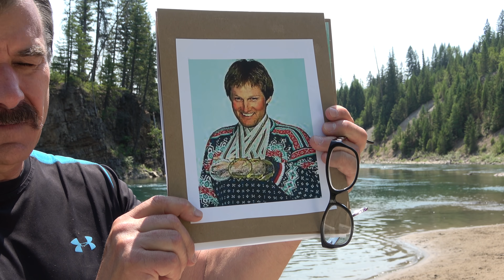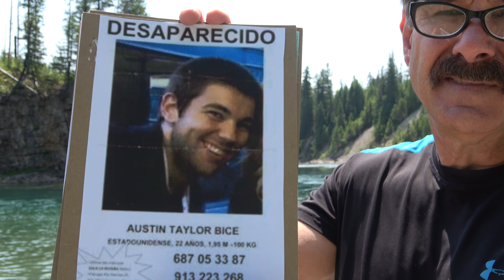Missing 411- David Paulides Presents International Missing Person Cases from Norway and Spain.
The following cases are chronicled in this Missing 411 Episode:
Ketil Ulvang, 32 Years, Missing October 13, 1993, Norway
Austin Bice, 22 Years, Missing February 26, 2011, Spain
Both of these men were highly athletic, high intellect and vanished under unexplained circumstances and were later found in similar scenarios.

Twitter- Davidpaulides @Canam Missing Project

Our first documentary- Missing 411: